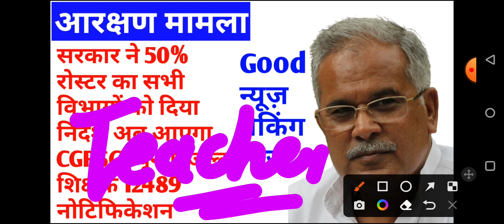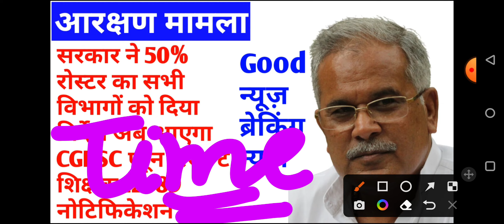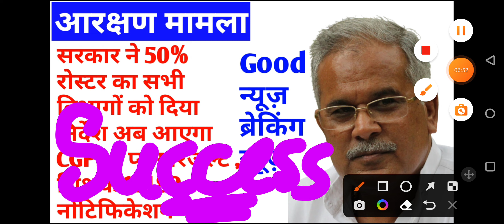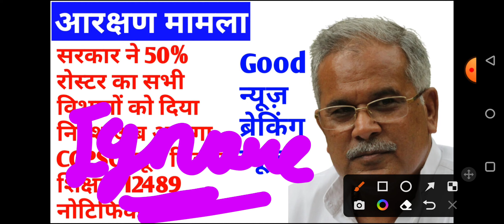छत्तीसगढ़ आरक्षण मामला सरकार ने 50% रोस्टर का सभी विभागों को दिया निर्देश अब आयेगा शिक्षक भर्ती 2023